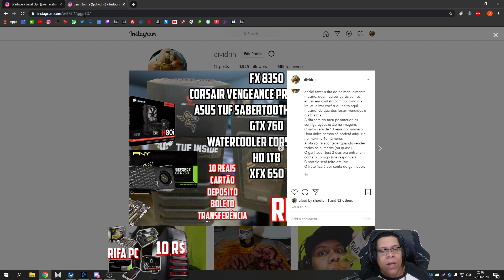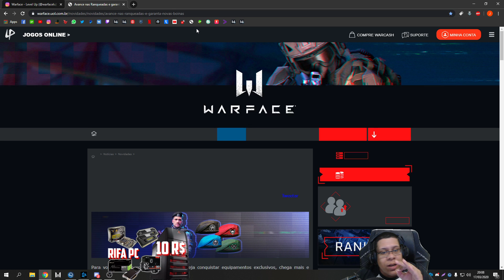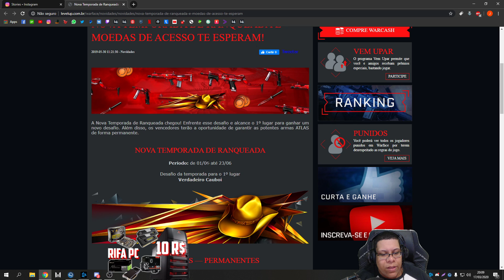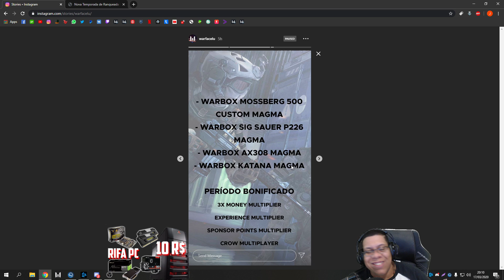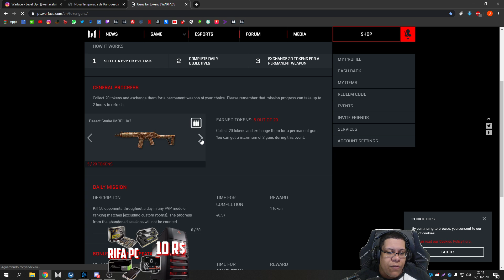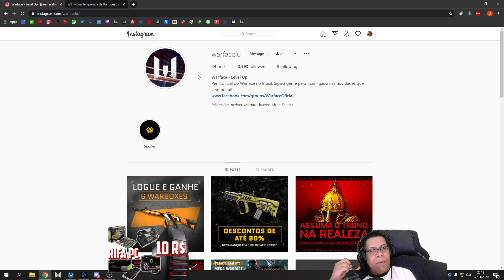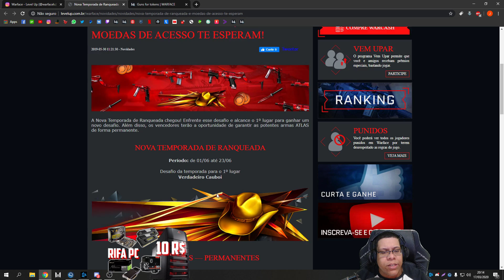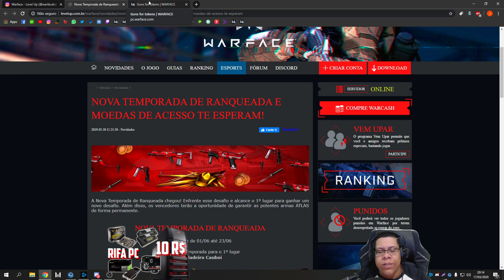WARFACE - VEJAM O QUE A LEVEL UP TA FAZENDO COM O JOGO